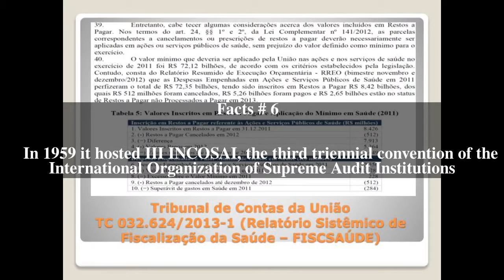Tribunal de Contas da UniÃ£o Top # 7 Facts